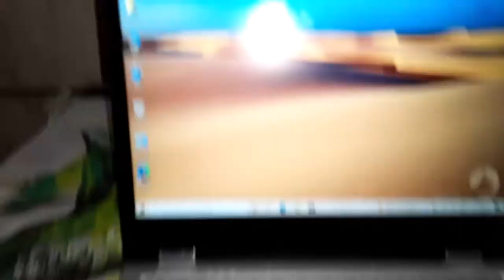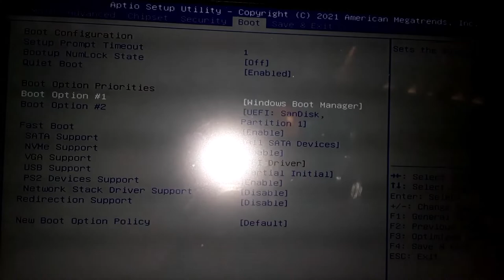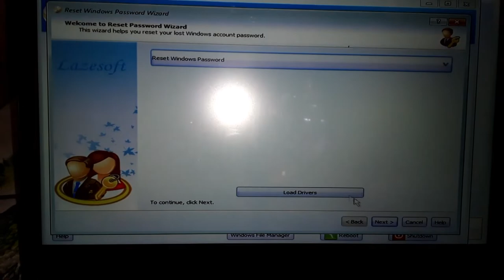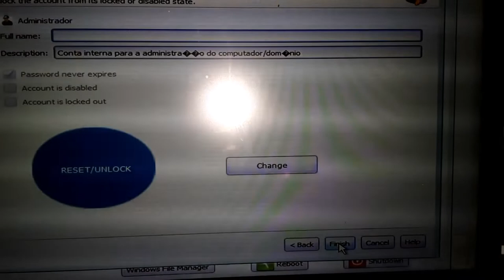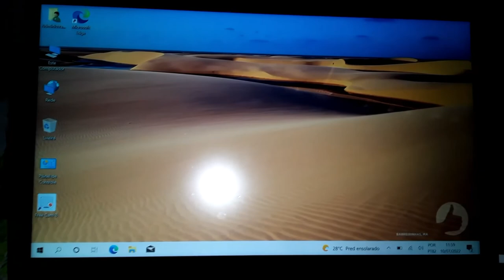Removendo senha de USUÁRIO e ADMINISTRADOR no Notebook da Positivo DUO C464C sem precisar formatar.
Olá pessoal! Seja bem - vindo mais um vídeo do canal!

Programa para criar pendrive bootáveL.

QUALQUER DÚVIDA OU PERGUNTA FAÇA PARTE NOSSO GRUPO NO WHATSAPP👉👉

Vídeo mais visto no You Tube:

Como calcular a área de tarefa de terra(Propriedade ou roça). Atualizado 2020.

O canal tem por objetivo de divulgar e compartilhar dicas e tutorias sobre Tecnologi em Educação em geral!🍽🧡

Calculadora de Área de Tarefa:

O aplicativo Calculadora de Área de Tarefa vem para informar as pessoas sobre cálculos e conversões de Tarefa de Terra de 25 e30 braças quadradas.
Calculadora de Área de Tarefa é uma ferramenta exclusiva para calcular e converter pequenas e grandes áreas de tarefas de 25 braças e 30 braças quadradas de uma roça ou propriedade tanto para metros quadrados e hectares.

Alguns serviços que fazemos:

◾ Montagem de Hardwares Notebooks e PCs;
◾ Formatação e  Atualizações de Softwares;
◾ Instalações de Softwares em Tablets, PCs, Notebooks e Smartphone (Celulares) e outra área afim.
◾ Suporte Total por meio dos comentários nos vídeos.

METAS:

█ 1.000 Inscritos - ✔
██ 3.000 Inscritos - ✔
███ 4.000 Inscritos – ✔
████ 5,000 Inscritos - ?

✔️Deixe seu comentário nos vídeos😍.